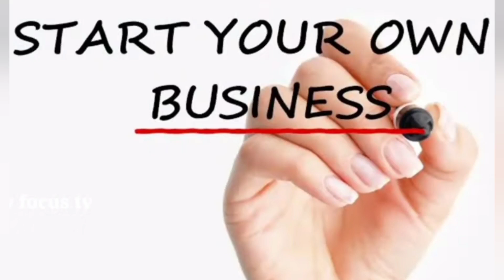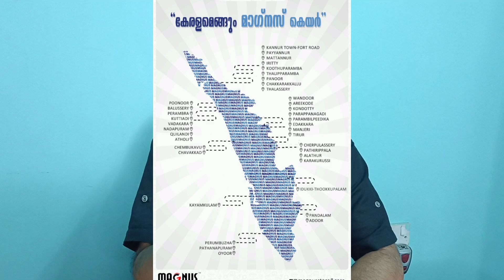സ്വന്തം നാട്ടിൽ ഇനി നിങ്ങൾക്കും ലാഭകരമായ ബിസിനസ്സിലൂടെ രാജാകീയ ജീവിതം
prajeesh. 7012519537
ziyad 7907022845